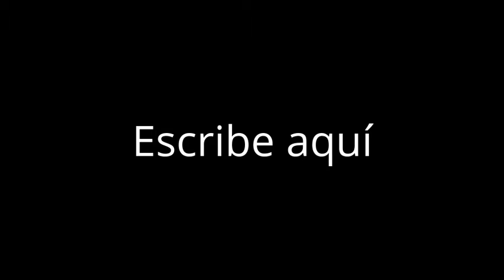"Historia del amor virtual"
Colección  "Piano sensual"